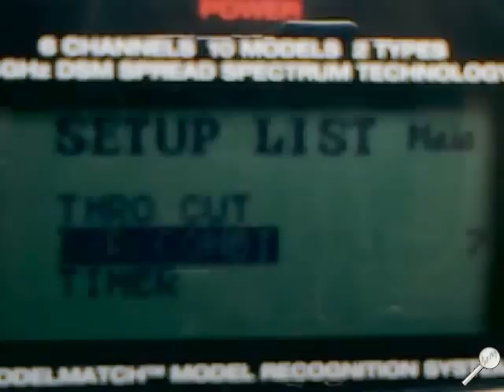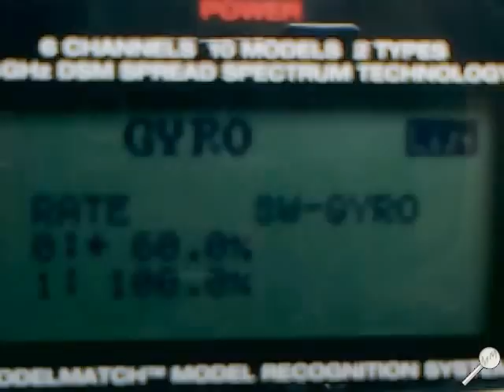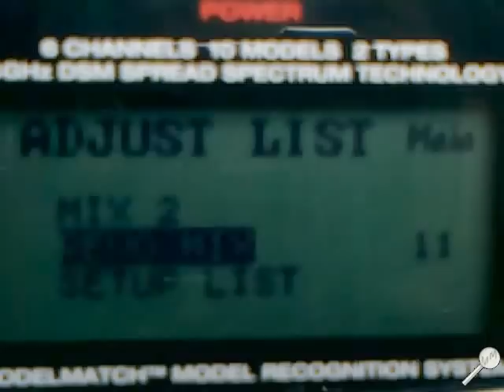Réglages settings Spektrum DX6i + Blade 120SR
Voilà une base pour régler votre radio DX6i avec l'hélicoptère Eflite 120 SR (réglages avec lesquels je vole).

Ces réglages vous ont séduit et vous volez avec ?? N'hésitez pas à laisser un commentaire ^^

+ Pour tous les fans de mini RC retrouvez toutes les infos sur ces modèles + bateaux, avions, voitures, etc. sur le forum gratuit (MM) !

Philosophie globale de mes réglages : bien assagir les hélis en mode D/R (Dual Rate) pour permettre une prise en main par des débutants, et désensibiliser certains sticks autour des neutres.
Inters utilisés hors CP : "AIL D/R" qui bascule tous les Dual Rates et Expos pour passer en mode "débutant"; "Throttle cut" qui coupe les gaz; "TH HOLD" qui, comme le bouton Throttle Cut, une fois basculé coupe les gaz (utilisable en sécurité pour déplacements héli allumé); "FLAP GYRO" qui bascule le gyro en mode HL pour une orientation extérieure si géré par le récepteur; et "F Mode" qui met en place une courbe de gaz un peu plus agressive.
Inters avec les CPs : idem sauf le "TH HOLD" qui met un Pas neutre (pour éviter casse si avec courbe gaz à 0 et attrapé en lieu et place de Throttle Cut) et qui selon votre choix coupera les gaz ou maintiendra un filet pour s'entraîner aux autorotations. De même, cette fois-ci le "F Mode" permet de passer du vol "normal" au vol "3D/Iddle UP".